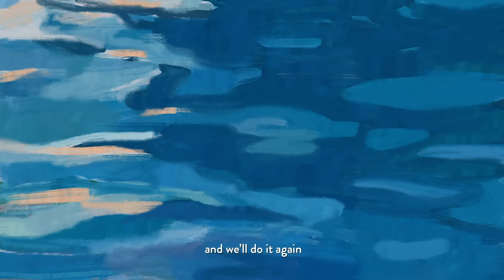NDP 2021 Theme Song - The Road Ahead [Official Music Video]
🎶“Come whatever on the road ahead, we did it before, and we’ll do it again.”🎶

Dear Singaporeans, we’re happy to finally unveil ‘The Road Ahead’, the theme song for NDP 2021! As we continue to face uncertain times this year, the NDP 2021 theme song, "The Road Ahead", reminds us that there is strength to be found in unity. This is not the first time we have faced tough times, and as long as we stand together, we shall overcome the odds. Just like our theme this year - we can do anything Together, with Our Singapore Spirit ❤️

Direction & Supervision by Dr. Sydney Tan
Composed by Linying and Evan Low
Produced by Evan Low and Linying
Additional Guitars by Sano Shimano
A Zhao Wei Films and Finding Pictures production

Lyrics:
One man on an island
One drop in the sea
All it takes to set a wave in motion

Is a single word, an action
A hope that we can be
The change that we’ve been longing to see

For our home, our land, our family
It’s all within our reach

See this island, every grain of sand
Hear this anthem, it’s the voices of our friends
Come whatever on the road ahead
We did it before, and we’ll do it again

When the moments turn to hours
And the day’s last light is gone
Look around us always and remember

There were times we were uncertain
But we just kept walking on
It’s always darkest just before the dawn

Our home, the home we share
Where the garden always grows toward the light
Though the road ahead is daunting,
I know we’re gonna be alright